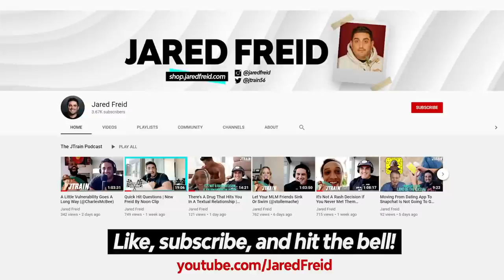Rose Rehash | The Bachelorette S16E04 Recap | Featuring Kay Brown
Join Bachelor super-fan Jared Freid as he recaps, reviews, and rehashes Season 16 of The Bachelorette with special guest Kay Brown.

Jared Freid is a comedian based out of New York City and originally from the Boston suburb of Needham, Massachusetts. His comedy is current and reflects the ordinary daily thoughts of everyone you know, especially if you know a lot of millennials that are obsessing over dating apps, trying to be real adults, and worrying about their bodies. (For the record, Jared’s mom thinks his body is “just fine.”)

Besides being a regular headliner and touring at clubs around the country, Jared hosts two highly-rated weekly podcasts. He co-hosts U Up? with Jordana Abraham of Betches, where they discuss their takes on modern dating with issues ranging from apps to hookups to relationships. U Up? has over 750,000 monthly listeners, many of whom came out to support the U Up? Live Tour that visited over 20 cities in 2019. Additionally, Jared’s JTrain Podcast boasts over 450,000 listeners per month and regularly lands in the iTunes top 100. The show has a cult following of loyal fans. It’s been called “A Dear Abby for Dudes,” which is why both men and women tune in religiously.
In 2019, Jared released his first full-length comedy album Always a Momma Bear through Virtual Comedy Network. The album debuted at #1 on the iTunes Comedy Charts, #3 on the Billboard Comedy Charts, and was ranked the 9th best comedy album of the year by SiriusXM Comedy.

Jared’s fans also seek out his voice in the online publishing world. His columns delve into everything from sports to The Bachelor to the pitfalls of dating in the information age. His writing has both sides of the aisle nodding their head while thinking, “I’ve been on the toilet way too long."

Produced by Virtual Comedy Network & Wizard of Ha's Inc.
Host: Jared Freid @jaredfreid
Executive Producer: Jim Serpico @jimserpico
Producer: Brandon L. Kaplan @brandonlkaplan

Image credit to Ally Tori @stripedshirts